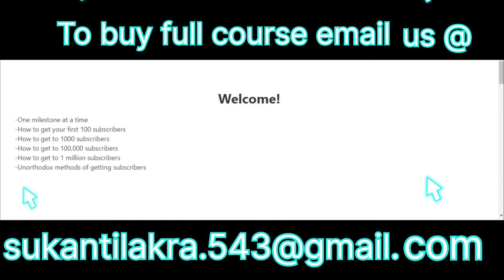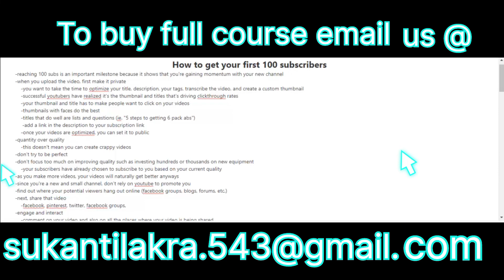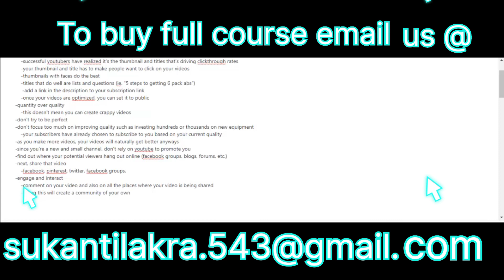How to get 1 million subscribers on your YouTube channel|Tips and Tricks to get subscribers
How to get 10000subscribers